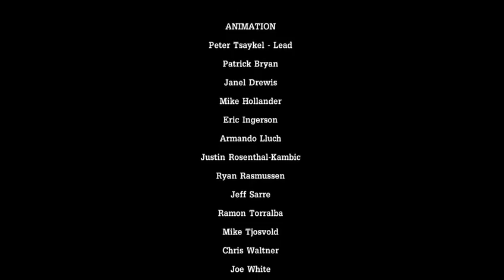TFTBL EPI 1 "ZER0SUM"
For more of my other videos please feel free to visit my channel and hit that little bell on the side to get notified when new videos come out keep gaming🕹💻 gamer geeks
Social: